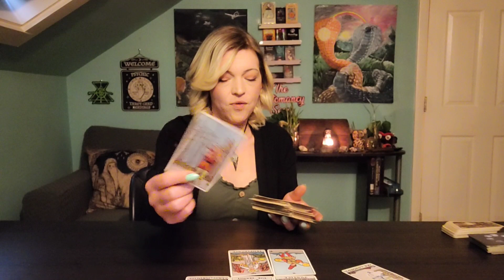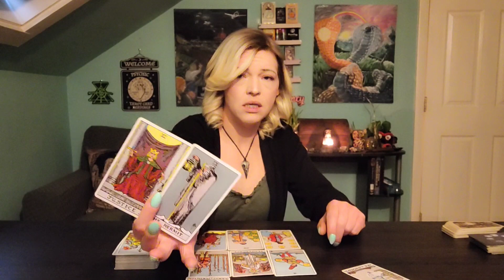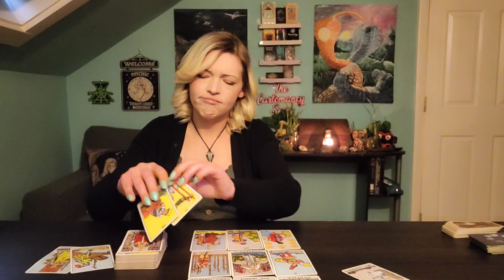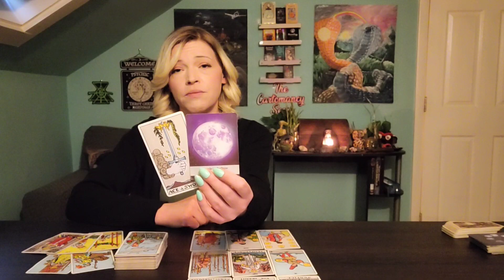♑️ Capricorn: No more sacrifices.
Questions and Advice
Same day or scheduled

Talk Therapy Sessions
Life and relationship coaching and advice

Monthly (upfront)
1 full hour appointment weekly (same day and time)